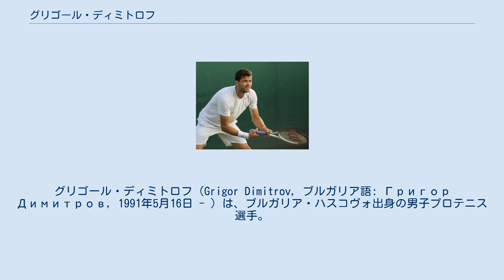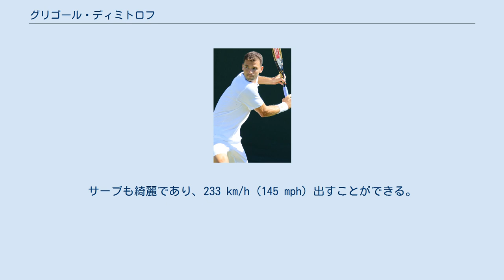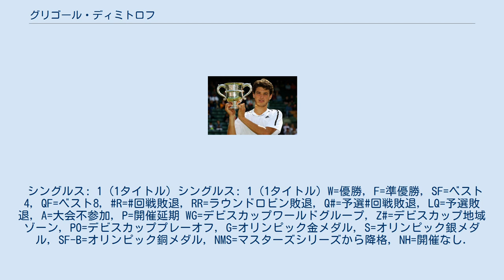グリゴール・ディミトロフ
グリゴール・ディミトロフ（Grigor Dimitrov, ブルガリア語: Григор Димитров, 1991年5月16日 - ）は、ブルガリア・ハスコヴォ出身の男子プロテニス選手。
これまでにATPツアーでシングルス8勝を挙げる。
2017年ATPファイナルズ優勝者。
 ディミトロフはグランドスラムである全豪オープン、ウィンブルドン選手権、全米オープンで最高成績ベスト4、マスターズとATPファイナルズ優勝を経験しているブルガリア人No.1プレーヤーであり、ブルガリアテニス界を率先している。
 1991年、ブルガリアのハスコヴォでテニスコーチの父ディミタルとスポーツ教師で元バレーボール選手の母マリアの元で生まれました。
3歳のときに母からラケットを貰い、初めてラケットを握った。
5歳のときには毎日テニスをし、ジュニア初期には父親がコーチを務めていた。
ジュニアの大会でディミトロフの才能が人を惹き、「サンチェスカサル」アカデミーに参加。
エミリオ・サンチェス氏とパトアルバレス氏の下で指導を受ける。
2009年3月からフランスのパリでトレーニングを行い、パトリック・ムラトグルーのテニスアカデミーに参加。
2012年、コーチのパトリック・ムラトグルー氏と共にツアーを巡ることになる。
 ジュニア時代には2008年ウィンブルドン選手権と2008年全米オープンのジュニアシングルスで優勝している。
2008年にプロに転向。
この年からデビスカップブルガリア代表として出場している。
 2008年ウィンブルドンジュニアシングルスに優勝 2009年の ABNアムロ世界テニス・トーナメントでは主催者推薦での出場から1回戦で世界ランキング23位のトマーシュ・ベルディハを4-6, 6-3, 6-4で破る殊勲を挙げた。
2回戦で当時世界1位のラファエル・ナダルに5-7, 6-3, 2-6で敗れたが第2セットを奪う健闘を見せた。
ウィンブルドン選手権で4大大会に初出場、1回戦でイーゴリ・クニツィンとの試合を6-3, 0-6, 0-3となったところで途中棄権した。
 全豪オープンでは、予選を勝ち上がり1回戦で世界ランキング38位アンドレイ・ゴルベフを6-1, 6-4, 6-2で破り2回戦で第19シードのスタニスラス・ワウリンカに5-7, 3-6, 3-6で敗れた。
この勝利で87位になり初めてトップ100入りを果たした。
4月の全米男子クレーコート選手権で初のシードになった。
BMWオープンでマルコス・バグダティスを3-6, 7-6(6), 6-2で破り、世界ランキングを66位まで上げた。
全仏オープン1回戦でジェレミー・シャルディーに2-6, 4-6, 4-6で敗退。
ウィンブルドンでは2回戦でジョー＝ウィルフリード・ツォンガに7-6(4), 4-6, 4-6, 6-7(8)で第1セットを奪ったが敗れた。
全米オープンでは1回戦でガエル・モンフィスに6-7(4), 3-6, 4-6 ストレートで敗退した。
ダブルスではエイゴン国際でアンドレアス・セッピと組み初めてのツアー決勝に進出した。
決勝でジョナサン・エルリック&アンディ・ラム組に3–6, 3–6で敗れ準優勝となった。
年間最終ランキングは76位。
 全豪オープンでは、1回戦でジェレミー・シャルディーを4-6, 6-3, 3-6, 6-4, 6-4で破ったが、2回戦はニコラス・アルマグロに6-4, 3-6, 7-6(4), 4-6, 0-6のフルセットで敗れた。
3月のソニー・エリクソン・オープンでは世界ランキング7位のトマーシュ・ベルディハを6-3, 2-6, 6-4で破った。
エイゴン選手権、スウェーデン・オープン、クロアチア・オープンでベスト4に進出した。
 7月のロンドン五輪でオリンピックに初出場した。
シングルス1回戦でポーランドのルカシュ・クボットを6-3, 7-6(4)で破ったが2回戦でフランスのジル・シモンに3-6, 3-6で敗れた。
年間最終ランキングは48位。
 開幕戦のブリスベン国際でツアー初の決勝に進出。
アンディ・マリーに6–7(0), 4–6で敗れ準優勝となった。
5...